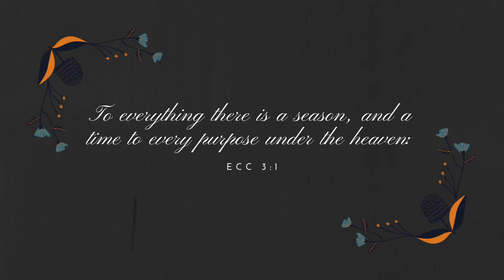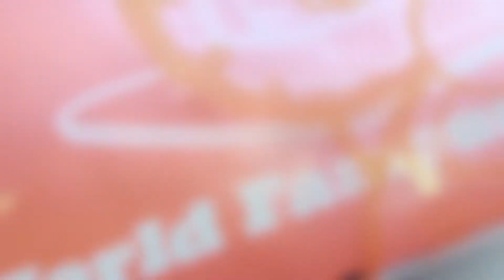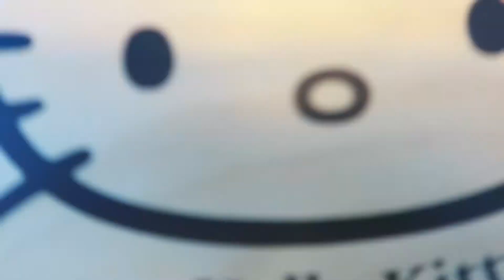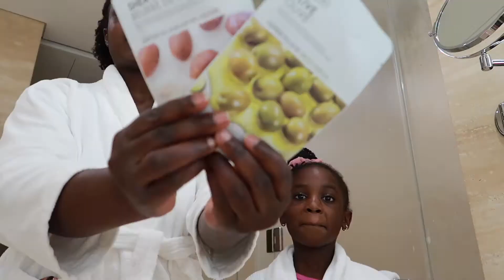BIRTHDAY SURPRISE IDEAS | TRAVEL VLOG | HYEOPJAE BEACH HELLO KITTY ISLAND PAMPERING | JEJU-DO ISLAND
**Time Stamps in Description
It's Skye's 8th birthday and I wanted to make sure we spent it doing some of the things she loves.  Good food, good fun, and amazing views.

TIME STAMPS:
0:18 Intro/ A Day Inside
0:48 Birthday Gift Surprise set up
1:48 Hiding in the Bathroom
2:53 Birthday Treatment
3:26 The Surprise
4:01 Brunch at Randy's
4:44 Mid-morning Check In
5:26 Hyeopjae Beach
8:14 Mid-day Check In/ Beach Review
8:01 Hello Kitty Island
9:55 Back to the Hotel/ Hello Kitty Island Cafe Review
11:06 Skye's Birthday Review
11:57 Bowling or Girls Night In
13:28 Outro

HOW I MAKE MY VIDEOS:
Software: iMovie
Thumbnails: Canva
Camera: iPhone 8, Canon G7x